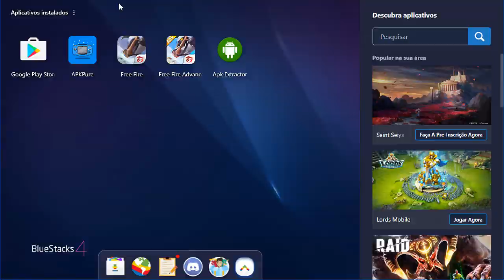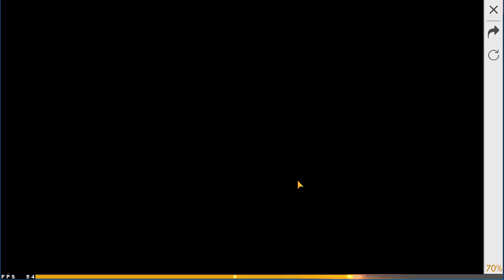CHEGOU OFICIAL - LOJA MISTERIOSA 5.0 E COMO FUNCIONA O JOGUE TRIPLO DO FREE FIRE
Canal parceiro:
👉ISNET